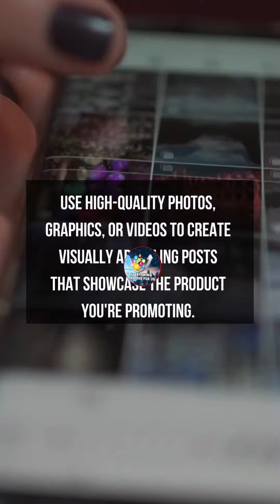The Top Secret Instagram Strategies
1. Include a call-to-action (CTA) asking followers to click the link in your bio to purchase the product.
2. Use the swipe-up feature to direct viewers to the product page.
3. Host a giveaway: Collaborate with the brand to host a giveaway, where followers can enter to win the product. Include a CTA to follow the brand's page, like the post, and tag friends to increase engagement.
4. This can create social proof and encourage others to purchase the product.
To learn how to begin for yourself, click the

Free Email List Building: This is Awesome.

For all new Trial clients, the free program is giving the following Free:
200,000 List building credits
500,000 Cliqly pro credits